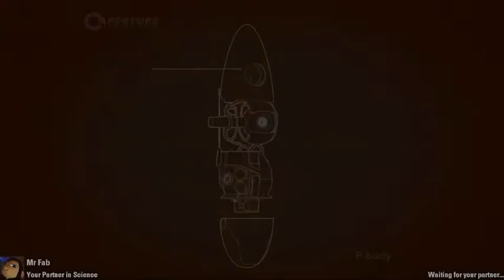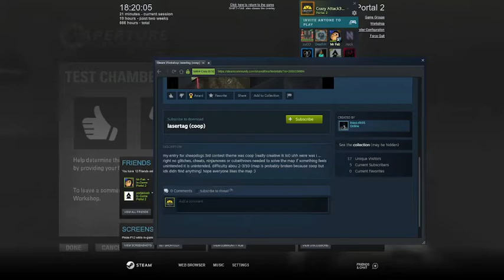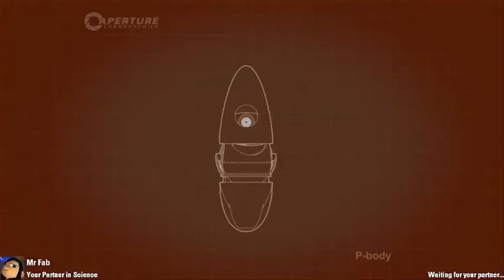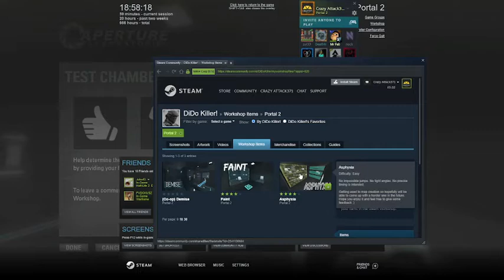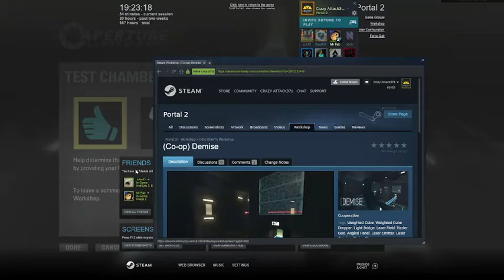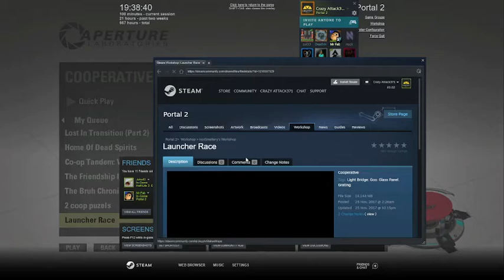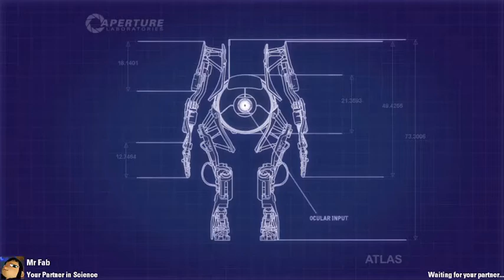Portal 2: Co-op competition maps with Mr Fab (monsieurfab) Part 2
These are maps from the latest Sheepdog mapping contest to do with Co-op maps. This is me and Mr Fab playing them. I very much enjoyed playing them with him. Mr Fab does do most of the judging of the maps though.

Timestamps:
0:00 Lasertag (coop) by klaus.sfc01 (start)
18:06  Lasertag (coop) by klaus.sfc01 solved
19:50 Demise by Didokiller
36:45 Demise by Didokiller (we start getting stuck on what to do next)
1:01:01 Demise by Didokiller (second half)
1:24:27 Demise by Didokiller (we give up and play another map)
1:25:29 Life, Death and Bridges by Jeyphr
1:30:42 Life, Death and Bridges by Jeyphr (solved)
1:31:25 End